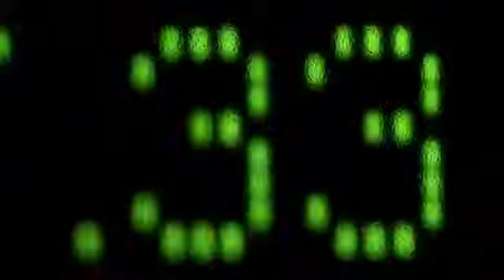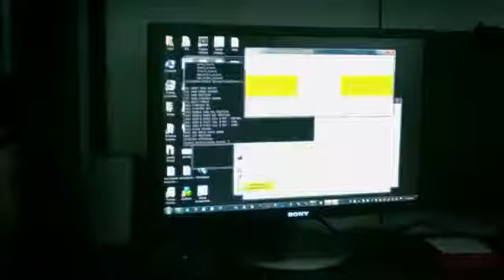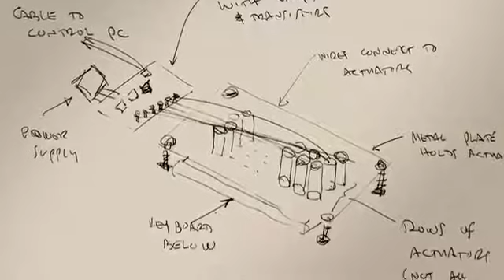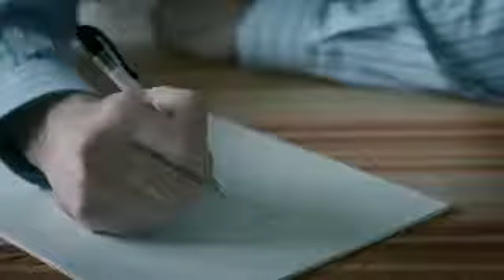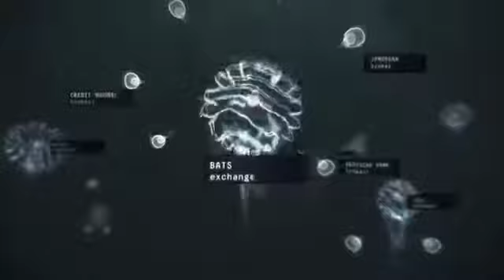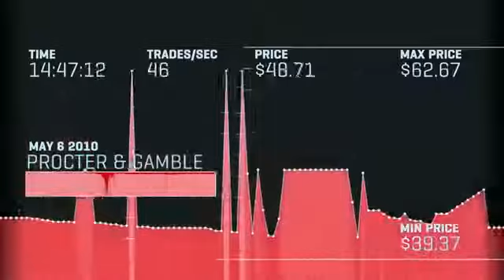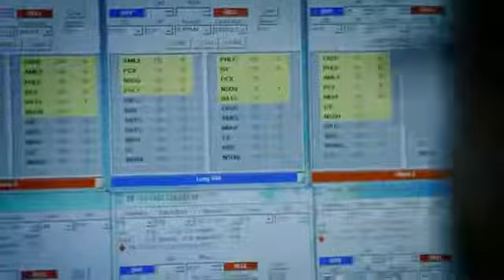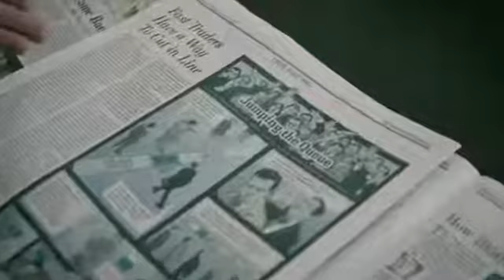VPROinternational Documents the Role of Algorithms in Finance and the Affects at Wall Street